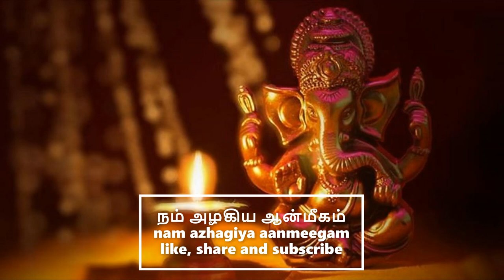Sharanu Sidhi Vinayaka... song composed by Purantharadhasar ஷரணு சித்தி விநாயகா ..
Sharanu Sidhi Vinayaka...  song composed by Purantharadhasar
ஷரணு சித்தி விநாயகா ..

taaLam: tripuTa, mishra caapu
Composer: Purandara Daasar
Language: KannaDa

pallavi

sharaNu siddhi vinAyaka sharaNu vidyA pradAyaka

anupallavi

sharaNu pArvati tanaya mUrutisharaNu mUSika vAhana

caraNam 1

niTila nEtrana dEvi sutane nAgabhUSaNa prIyane taTila tAnkita kOmalAngane karNa kuNDala dhArane

caraNam 2

baTTa muttina padaka hArane bAhu hasta catuSTane iTTa tOdugeya hEma kankaNa pAsha ankuSha dhArane

caraNam 3

kukSi maha lambOdarane ikSucApana gelidane pakSi vAhana siri purandara viTTalana nija dAsane